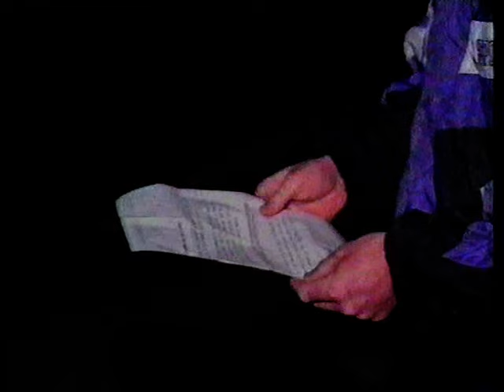NUFC 3 Swindon 0 / Grimsby 1 NUFC 1 and NUFC 1 SAFC 0 Keegan Quits Leaving Sir John To Face Music